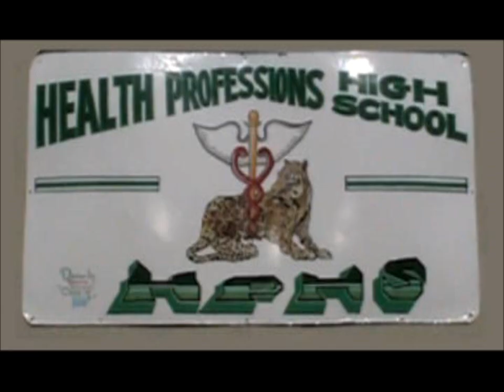Health Professions High School Entry 2011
Arthur A. Benjamin Health Professions High School
Entry for 2011